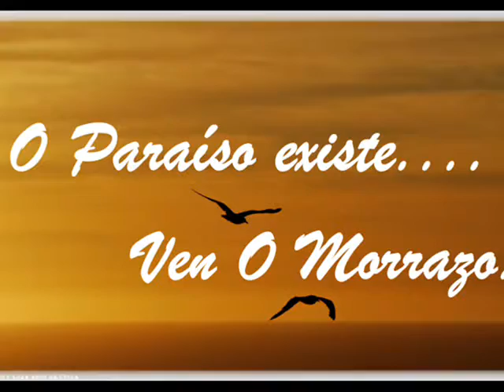MAMOA DE CATADOIRO - LOURIZAN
O espazo arqueolóxico de Sete Camiños conta co apoio da asociación de veciños de San Xulián de Marín, a parroquia de Lourizán, o colectivo veciñal Heroes do Campo da Porta e a comunidade de montes de Salcedo. O obxectivo desta iniciativa é "fortalecer a oferta cultural e turística" da zona e "reivindicar o seu valor para que se conserve"
"Galiza podería ser un paraíso arqueolóxico".

Nesta zona agrúpanse, entre outros, o complexo rupestre de Piñeiral de Caeiro, Regato dos Buracos, Outeiro e Pornedo, os petróglifos de Sete Camiños e mámoas como as de Chan da Lagoa